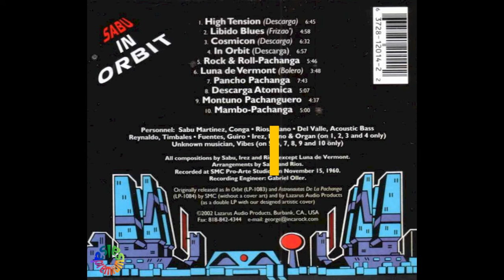🔥MONTUNO PACHANGUERO por SABU MARTINEZ - Salsa Premium